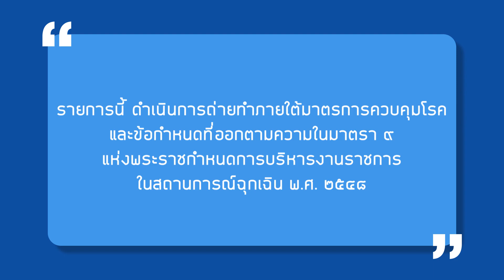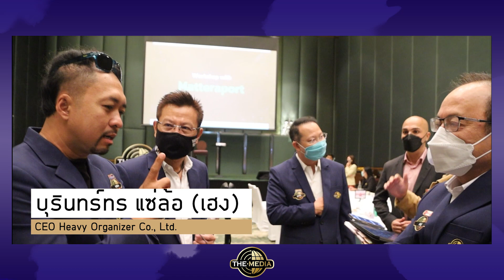The Media Special EP.10 | The Media Official